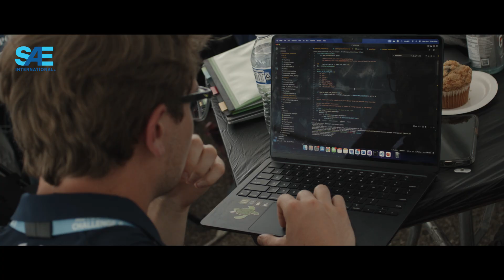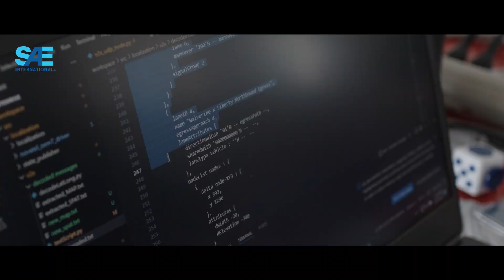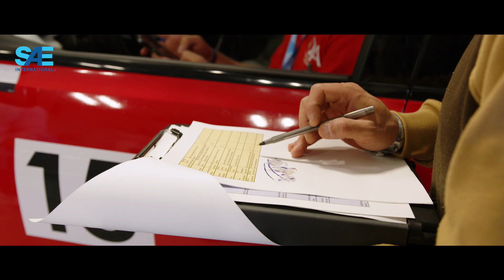AutoDrive Challenge II Year 3 Highlight Video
AutoDrive Challenge™ II continues the partnership between GM and SAE. Our second series aims to have participating university teams develop and demonstrate an autonomous vehicle (AV) that can navigate urban driving courses as described by SAE Standard (J3016™) Level 4 automation.